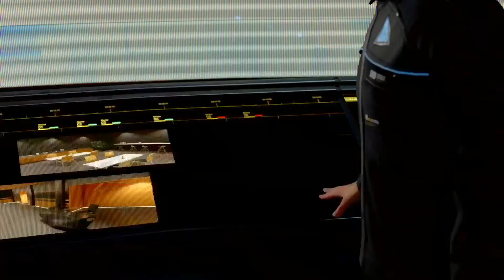My Libertarian Detroit Become Human Speech